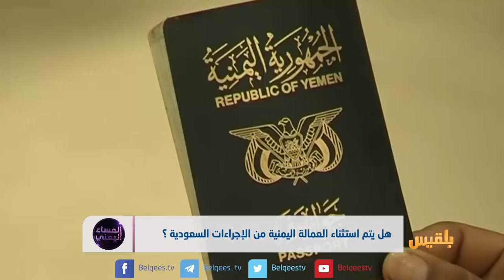هل يتم استثناء العمالة اليمنية من الإجراءات السعودية ؟ | تقرير محمد المقبلي